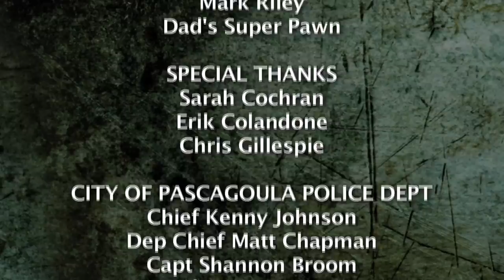Transition from your rifle to your pistol with Tom and Dave. Trigger Time TV.